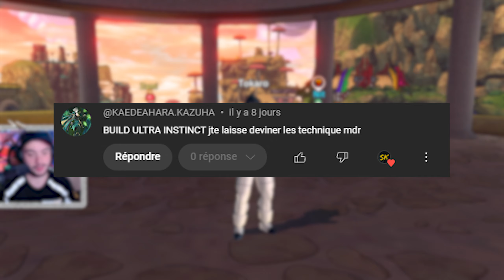JE FAIS LE DLC TOURNOI DU POUVOIR AVEC DES MODS !! (revamp 5.0.0)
🐲 Dans cette vidéo, on continue les DLC de Dragon Ball Xenoverse 2 mais avec des mods ! (surtout revamp)

❤ Tu peux aussi me faire un p'tit don pour soutenir mon travail